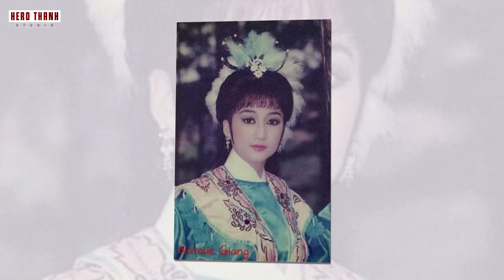NSƯT Thanh Thanh Tâm hé lộ mối quan hệ với con gái Vũ Linh, Tiết Lộ Quan Hệ Với Ông Hoàng Hồ Quảng